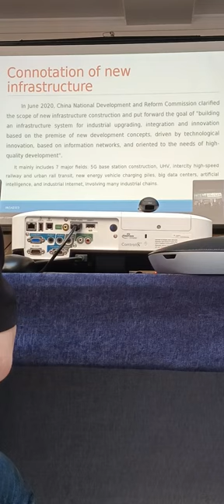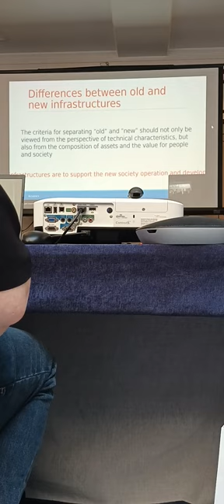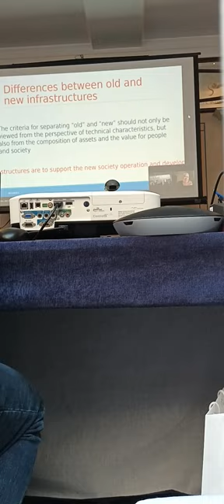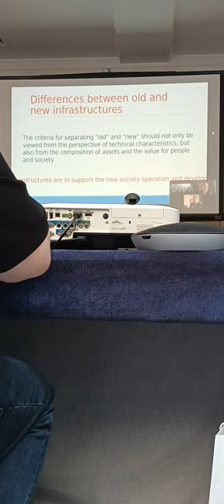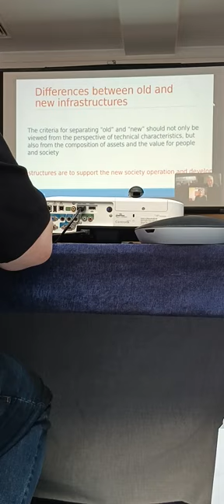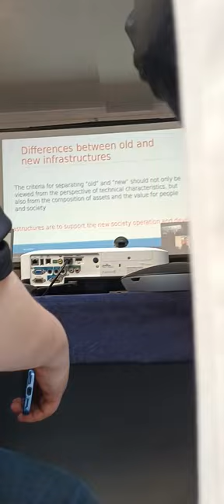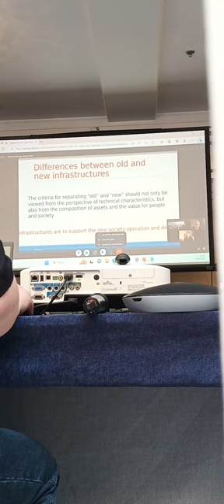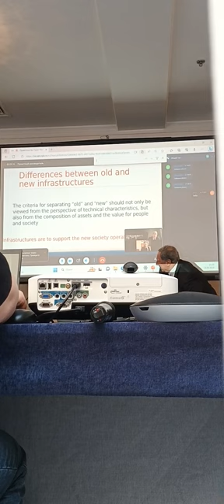24 Forum Ambassador George IV